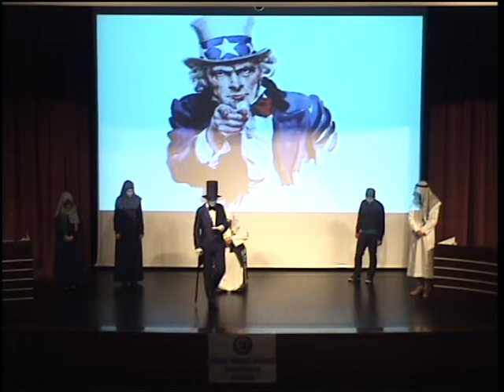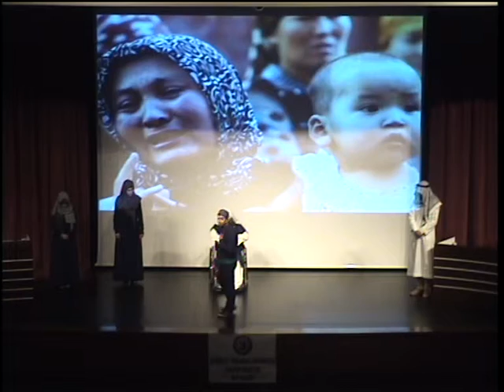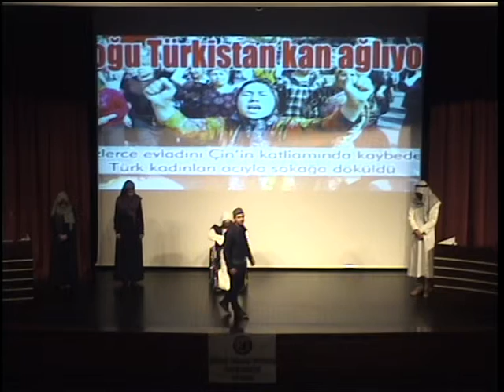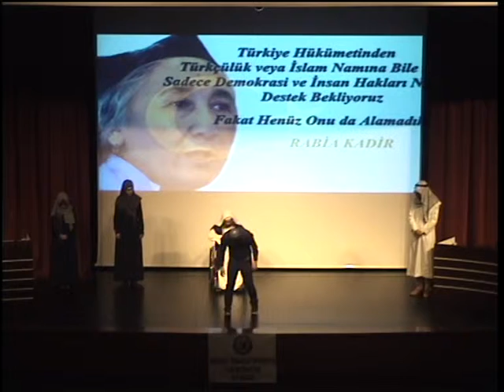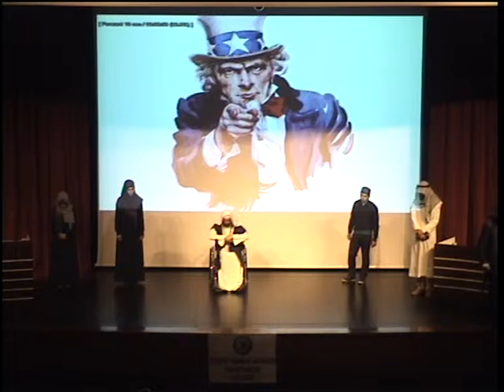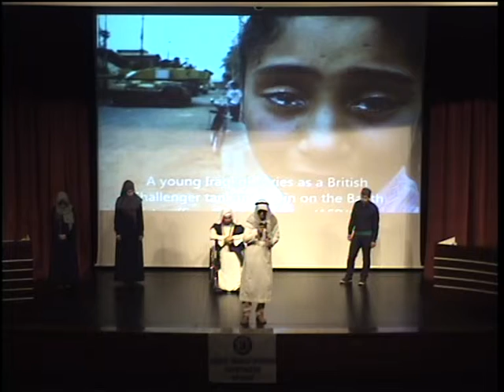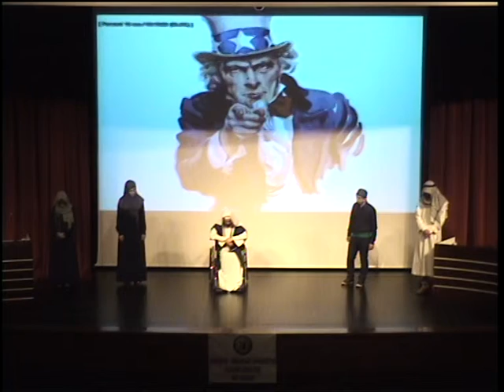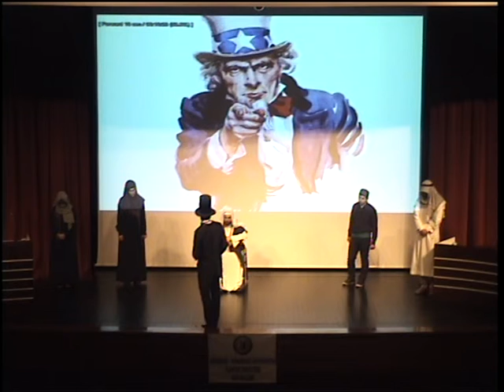Biz Kardeş Değil miyiz ? bölüm 2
Esogü İlahiyat Kaf Öğrenci Kulübünün Düzenlemiş Olduğu "Biz Kardeş Değil miyiz?" adlı programı.